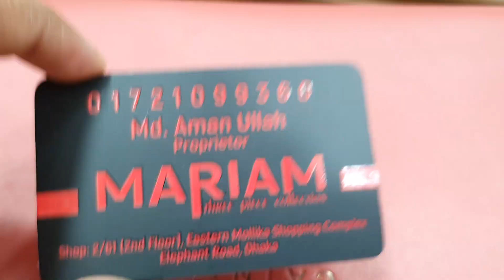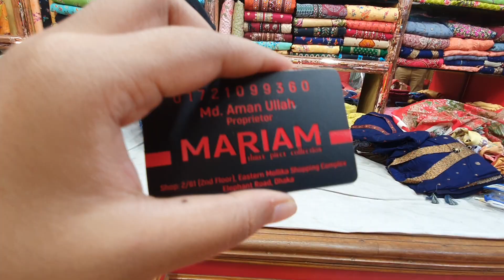01919378629/পাইকারি দামে কিনুন লোন থ্রি পিচ কালেকশন